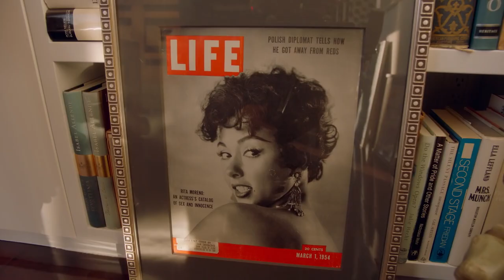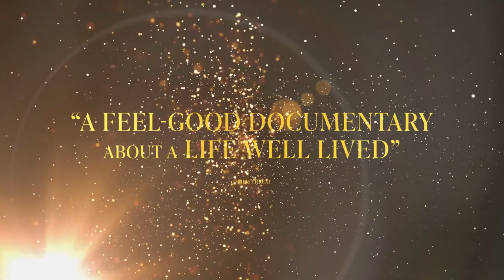RITA MORENO: JUST A GIRL WHO DECIDED TO GO FOR IT - Laemmle Theatres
RITA MORENO: JUST A GIRL WHO DECIDED TO GO FOR IT illuminates the humor and the grace of Moreno, as well as lesser-known struggles faced on her path to stardom, including pernicious Hollywood sexism and abuse, a toxic relationship with Marlon Brando, and serious depression a year before she emerged an Oscar winner. Moreno’s talent and resilience triumphed over adversity, as she broke barriers, fought for representation and forged the path for new generations of artists.